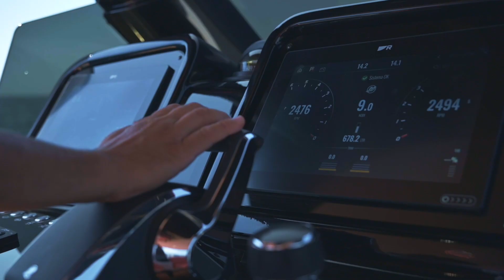Gozzo35 Speedster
Gozzo 35 Speedster is a special edition of the outboard version of the Gozzo 35. This is an innovative proposal from Apreamare, which once again promotes the stylistic and conceptual renewal of a boat that has become a symbol of Mediterranean culture all over the world. This model aims to combine the timeless style of the Sorrento Gozzo with the sportiness and high performance of a fast cruiser. Designed by Marco Casali and Umberto Tagliavini, the emblematic Gozzo 35, with its unmistakable Mediterranean soul and sober, elegant lines, is equipped with an 800 HP engine, designed for those who prefer the practicality, lightness and power of outboard motors, without giving up the tradition and style typical of Apreamare.